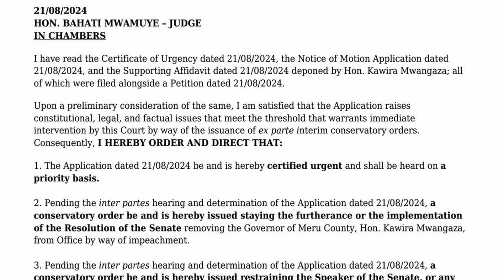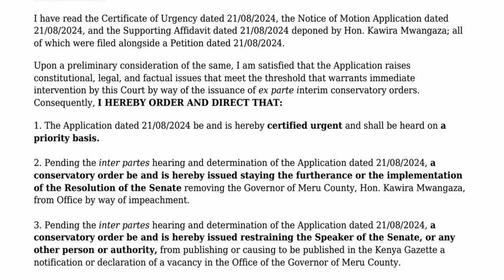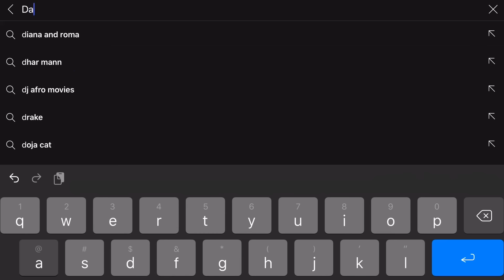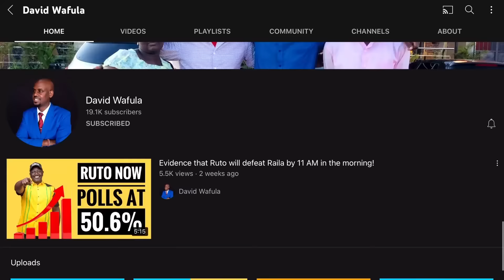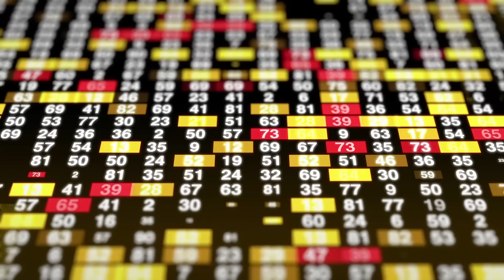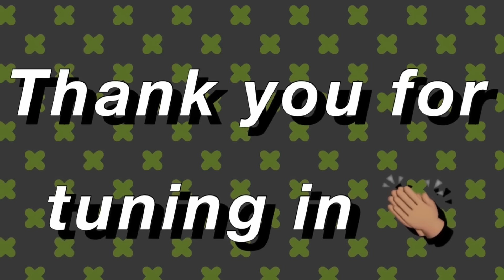KAWIRA RUNS TO HIGH COURT AND DEFEATS SENATE! FOR NOW!